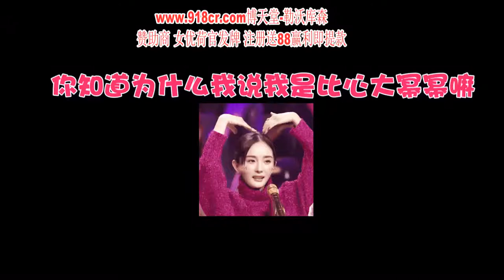2018世界杯经典瞬间绝地求生：吃鸡遇失恋小姐姐失声痛哭知道真相的我眼泪掉下来